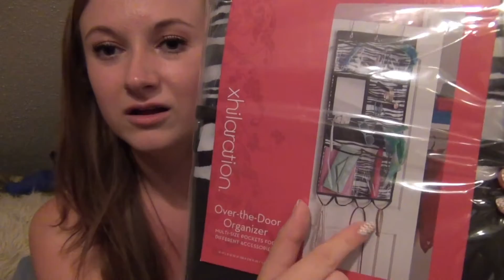College Dorm Haul!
A haul of the cute things i picked up at target for my dorm room in the fall!

On my lips: Maybelline Color Whisper in Lust for Blush
Crease e/s: MAC Cut to Fit LE
Dress: Delia's

My links!

FTC: Nothing sent to me for free, nothing sponsored, everything bought by me. & that about sums it up.